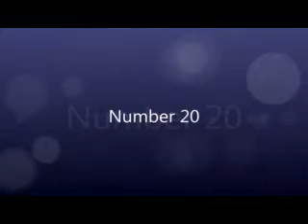25 JUEGOS MASTER SYSTEM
25 JUEGOS TOP DE MASTER SYSTEM

ITZAN Y YOLANDA